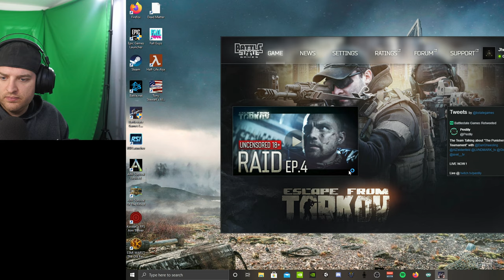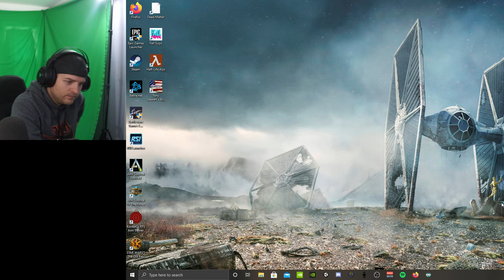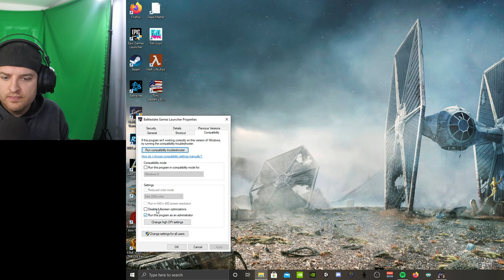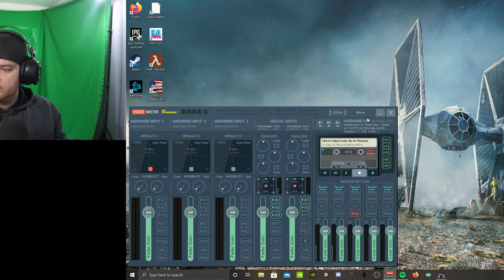The Ultimate Zero To Hero | Hardcore Challenge | Escape From Tarkov | Episode 3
Welcome to the Hardcore Challenge! You will see the ups and downs of the game(hardcore will have ALOT of downs) and you can ride the roller coaster with me.

Here are all of the rules:
1. You can not purchase items or equipment from Traders
2. You are allowed to barter for equipment
3. No Flea Market
4. Secure Container is for keys and post-raid money management only
5. In-raid & task money can be used to complete missions
6. Mission specific items can be bought using in-raid money
7. In-raid & task money can be used to purchase armor repairs, end of raid healing, & any container
8. Terragroup Labs can be entered without limitations
9. No Scavenger Raids
11. No assistance from friends/community
12. Money obtained from leveling Trader rep will no longer be deleted. It will now be stored and used for hideout upgrades that require money
13. You can exchange RUB-USD-EUR however you see fit but you cannot use the money to purchase items from the flea market to upgrade your hideout
14. Items required to upgrade hideout must be either crafted or found in raid
15. You can craft items in the hideout

🗓️ Stream Schedule: Wednesday - Saturday 6pm

🌟 Socials 🌟